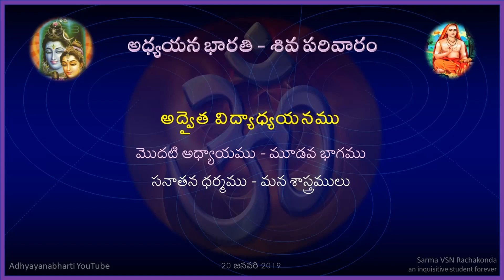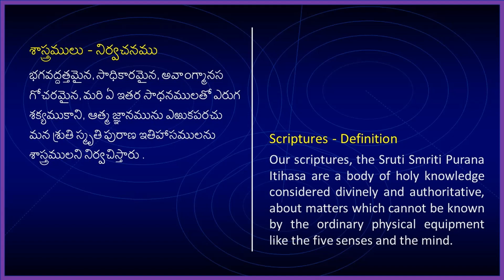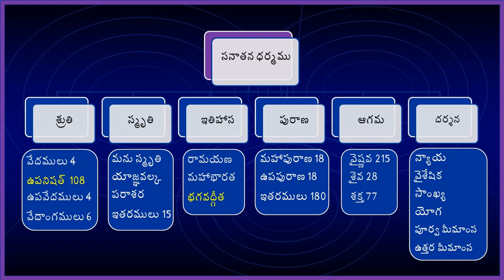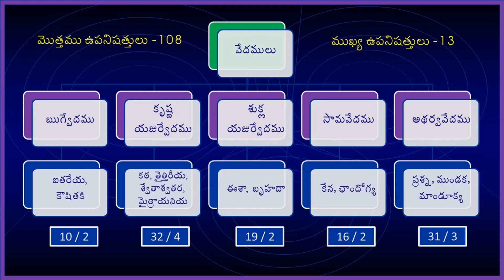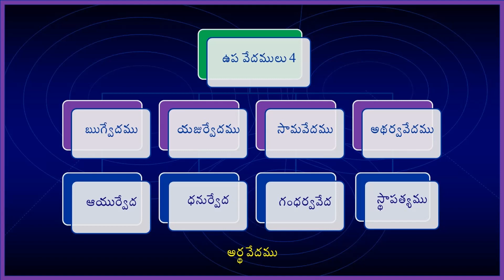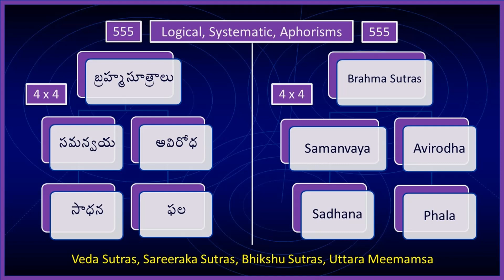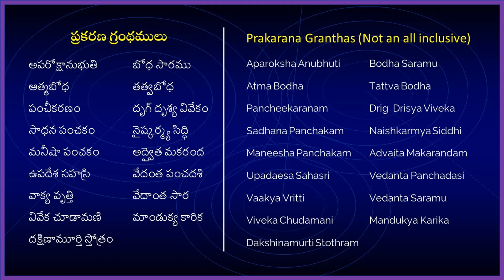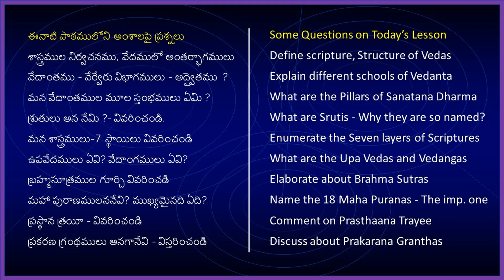Advaita Vidya Adhyayanamu 01 03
These are a series of weekly classes started on 06 Jan 2019 focussing on the Basics of Advaita Vidya in our Adhyayana Bharati Siva Parivaram group. These classes are WhatsApp based. This is the THIRD Sub Module of the FIRST Chapter. These classes are being held by Dr Sarma VSN Rachakonda. This is the class on 20th January 2019. This deals with the Seven Layers of Our Scriptures.